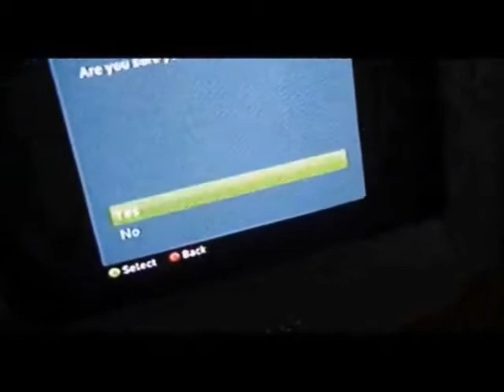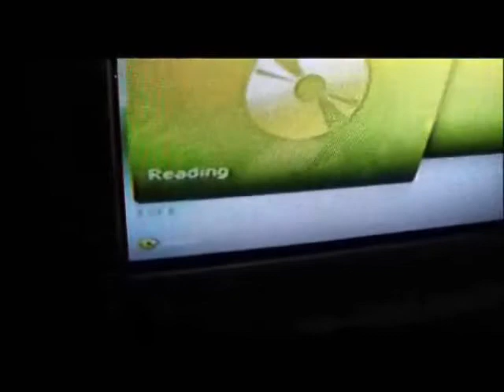Xbox Open Tray Error Repair Attempt.mp4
Me trying to repair this elites cd tray so far ive tried everything, I think the drive just needs to be replaced